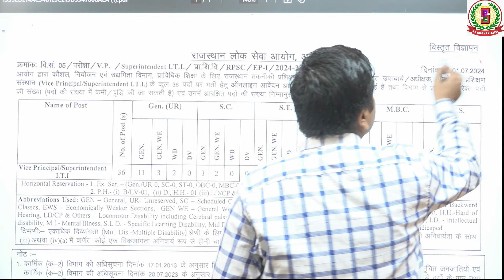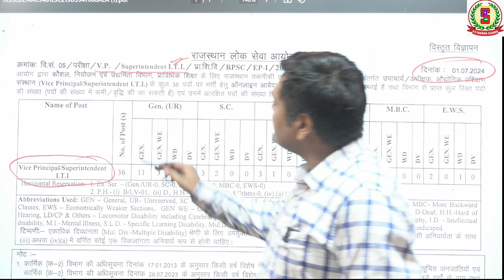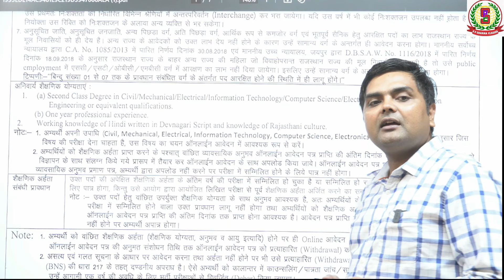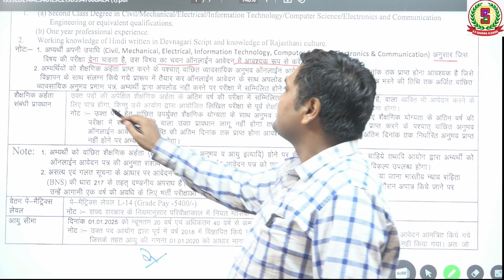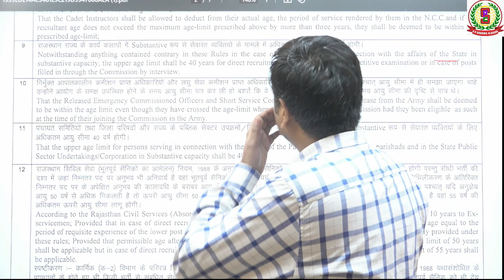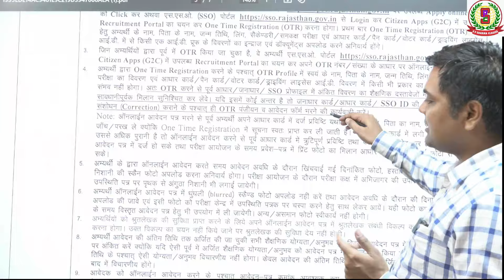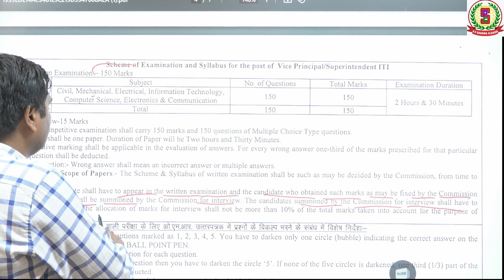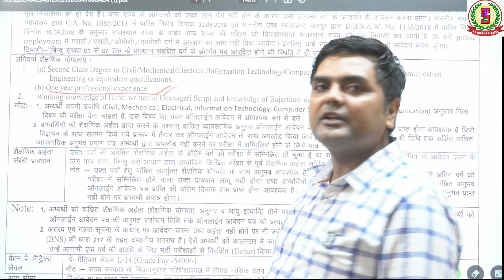Vice Principal and Superintendent New Vacancies in Rajasthan ITI || RPSC new vacancies